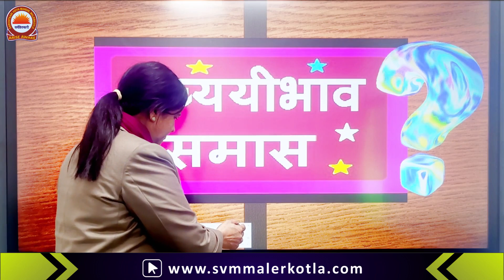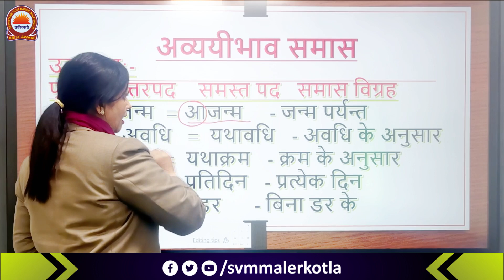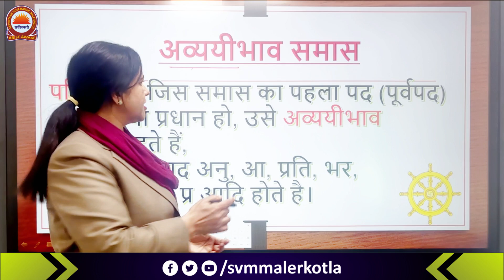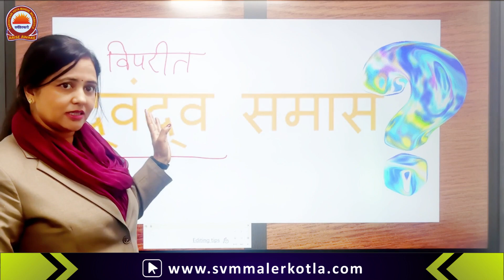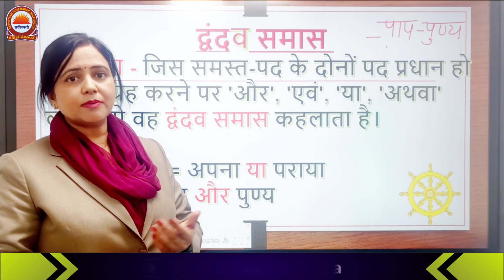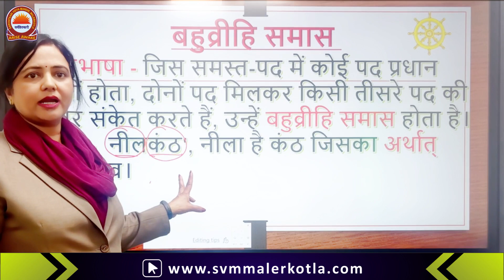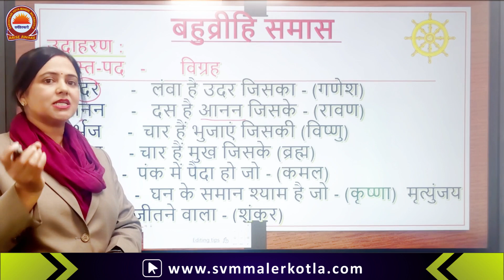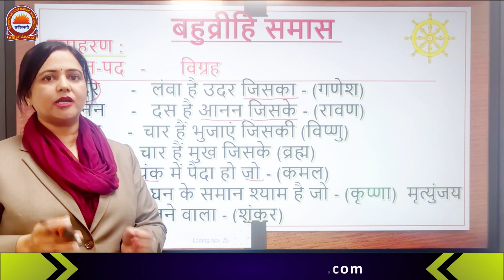समास | हिंदी व्याकरण | Learn Hindi Grammar | By - Jankey Pande | SVM Malerkotla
समास
हिंदी व्याकरण

By - Jankey Pande | SVM Malerkotla